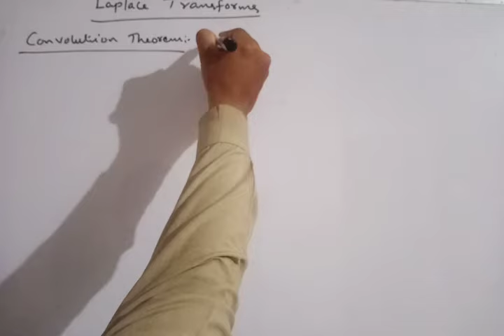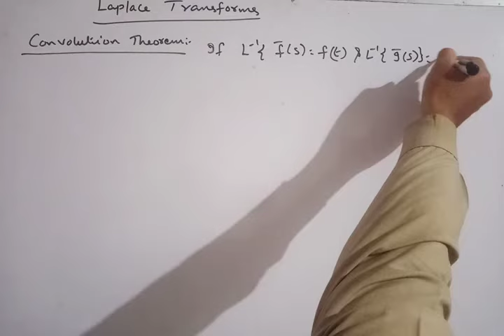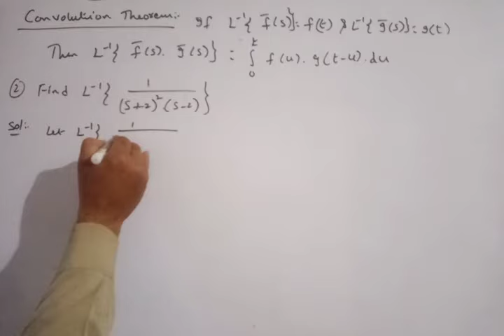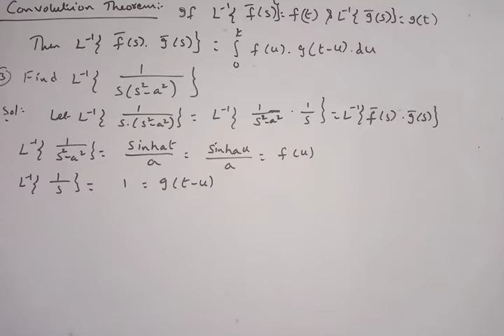Convolution Theorem | Laplace Transforms | Part - II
Please practice all the problems which I explained in this video.